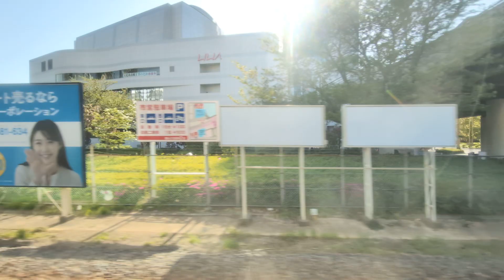【湘南新宿ライン】横須賀線直通逗子行き 浦和→赤羽の西側車窓